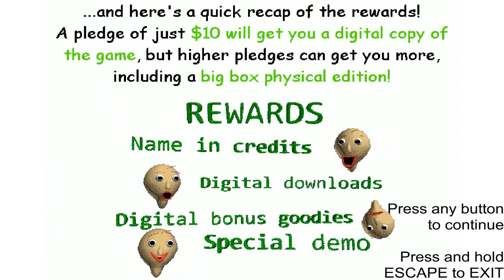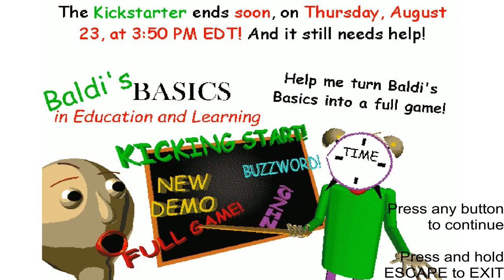В ПОХОД С БАЛДИ ► Baldi's Basics: Field Trip Demo 1.1